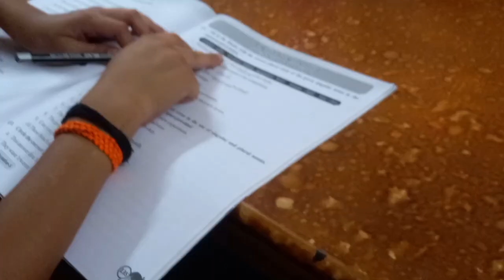Wall Clock Tod Dali 🥺 | Barish me bheeg gyii | 5/365 days vlog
Hello Lovely People!! Hope you all are doing well!!

sath bane rahiyegaa... apke support ki khoob  zroorat h.. . Hope you enjoyed the video... If you haven't subscribe already, please do cause we have videos coming on the way for y'all.